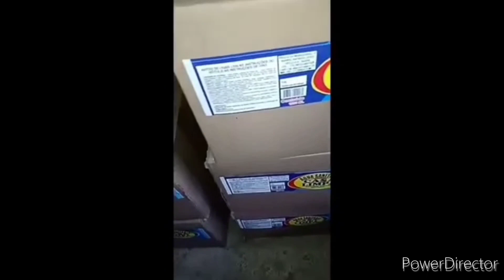OFERTA IMPERDIVEL 30% DE DESCONTO NOSSO CURSO COMPLENTO 3 EM 1 120 FORMULAÇÕES | Casa do Sabão